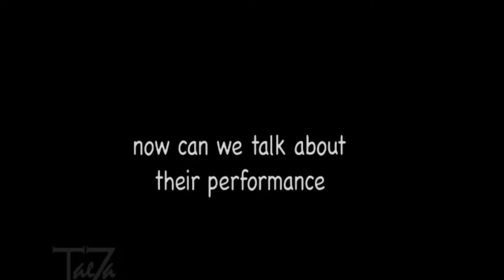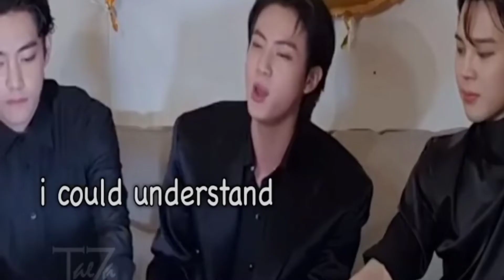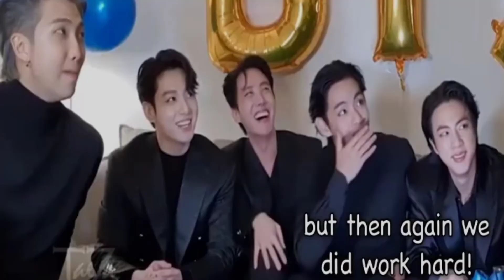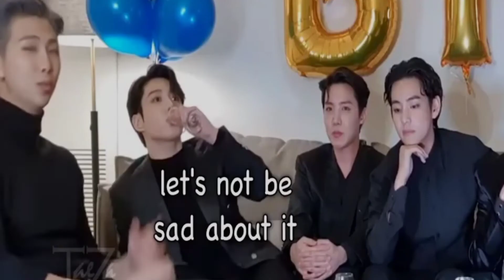BTS at the grammys 2022 in a nutshell 😍😍💜💜